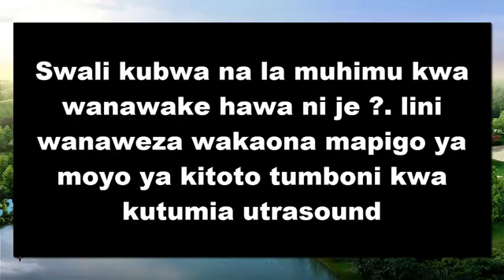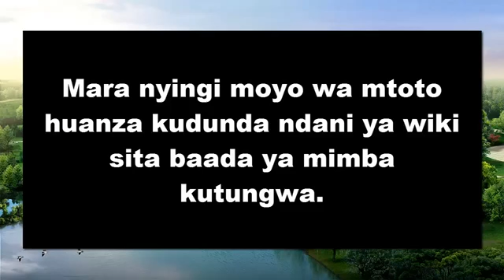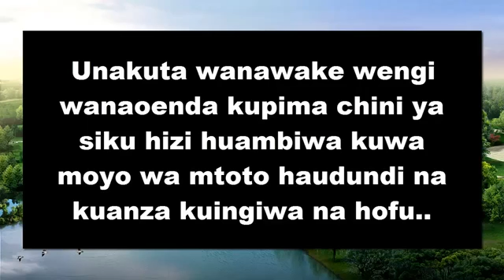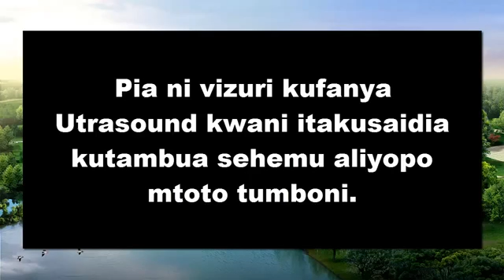FAHAMU MUDA SAHAHI WA KICHANGA KUCHEZA TUMBONI WAKATI WA UJAUZITO.